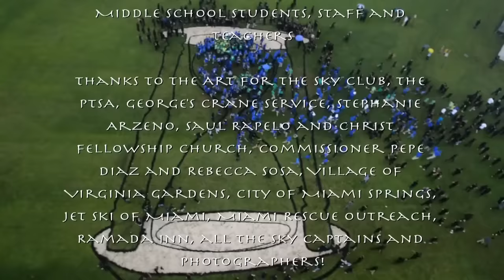Art for the Sky: Earth Hourglass Miami Springs Middle School 2015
Art for the sky
Earth hourglass
Miami springs middle school
2015
Miami Springs Middle School from district Miami Dade in Florida, works with Daniel Dancer to create an hour glass with the Earth disintegrating and falling to the bottom of the hour glass.